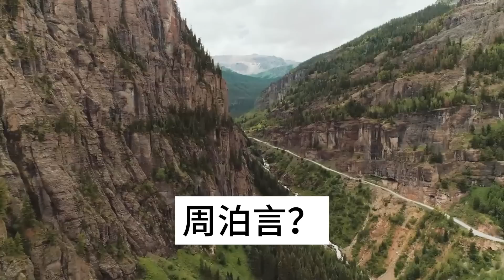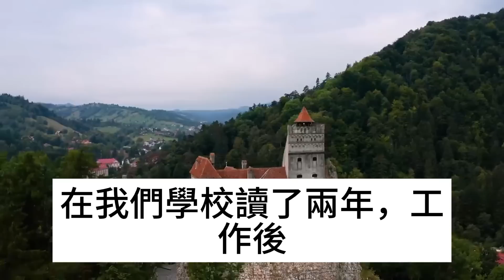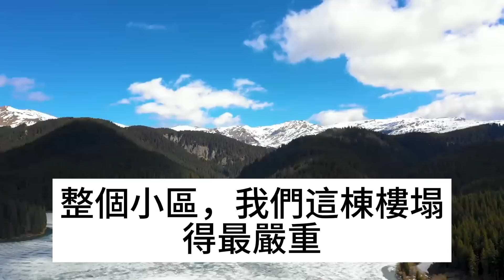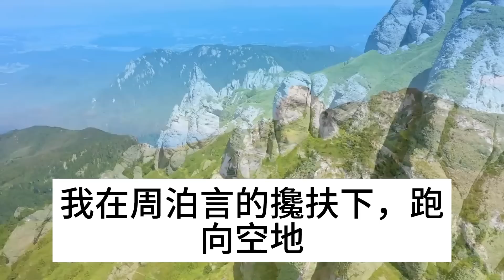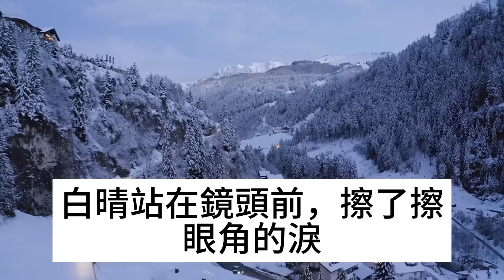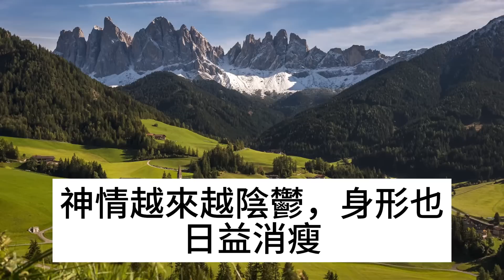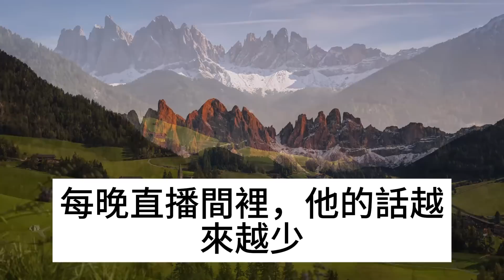我在地震時，拼命救下他，可他盼了5年，一直盼著我死，命運輪迴饒過誰#深夜讀書#中老年幸福人生#美麗人生#幸福生活#幸福人生#中老年生活#為人處世#生活經驗#情感故事